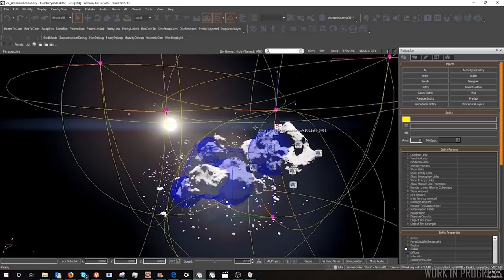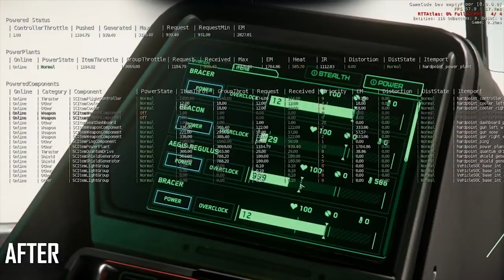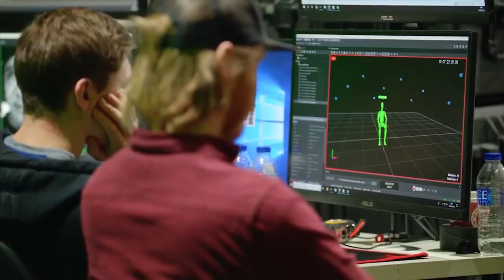Traduction x[FR] Around the verse: La capture en lumière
Aujourd'hui sur Star Citizen :Aujourd'hui sur Star Citizen : Les aires de repos au bord de la route, la motion capture de la 3.3 et des composant qui ne tombent plus en panne.

Star citizen :
Referal programme:STAR-4NGG-W69P

                  Sunspots